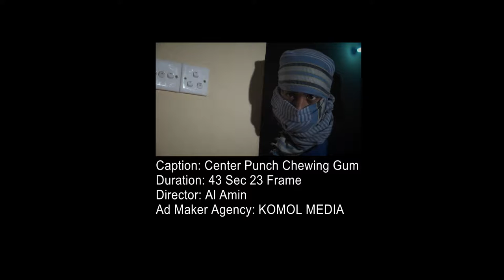Center Punch TVC Ad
TVC Ad Of Center Punch Chewing Gum
Director: Aal Amin
Production: KOMOL MEDIA